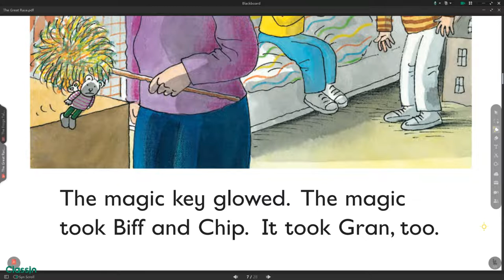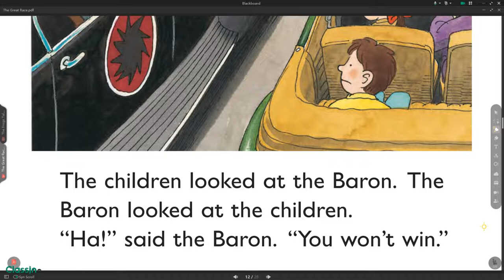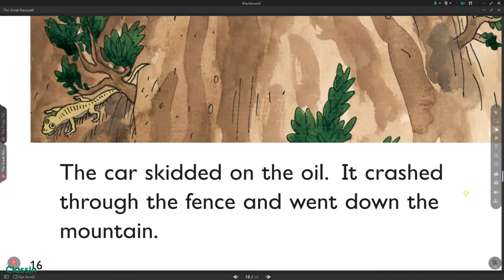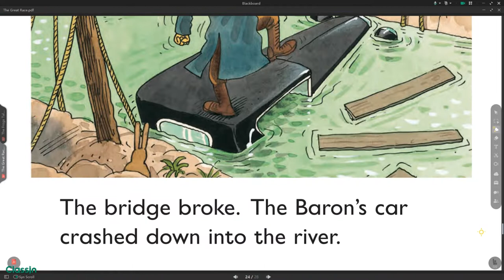The Great Race ORT Oxford Reading Tree Level 5 Biff Chip and Kipper Read Along